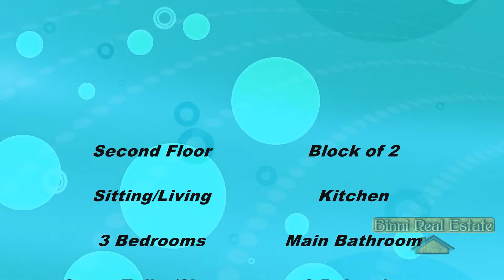Malta Property For Sale | 3 Bedroom Apartment | Tarxien